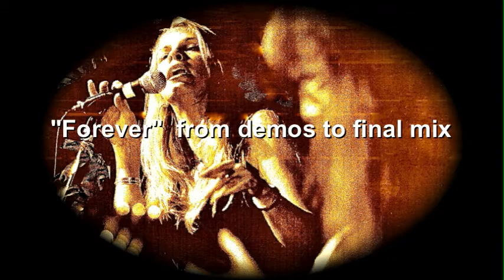"Forever" from demos to final mix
composed by Kathy Phillips & Walt Bibinger c.VegaVibe Music/ WBjamsMusic    1.) instrumental demo    2.) demo#2    3.) final mix from the CD " SOUL CATCHER " Kathy Phillips   all vocals & instrumentation by Kathy Phillips & Walt Bibinger with special guest Bill Goodwin on drums.